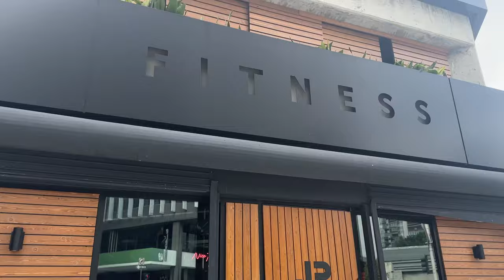Life Before 12pm (VLOG: MORNING ROUTINE, BACK WORKOUT, POST-GYM NUTRITION)